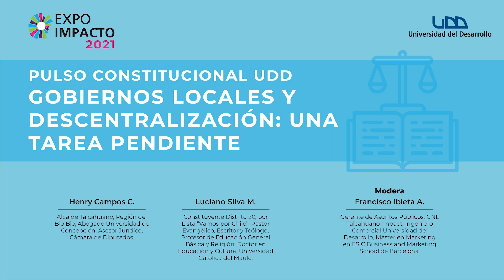Pulso Constitucional UDD - Gobiernos Locales y Descentralización: Una Tarea Pendiente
• Henry Campos C.
  Alcalde Talcahuano, Región del Bio Bio, Abogado Universidad de Concepción, Asesor Jurídico, Cámara de Diputados.

• Luciano Silva M.
  Constituyente Distrito 20, por Lista “Vamos por Chile”, Pastor Evangélico, Escritor y Teólogo, Profesor de Educación General Básica y Religión, Doctor en Educación y Cultura, Universidad Católica del Maule.

Modera:
• Francisco Ibieta A.
  Gerente de Asuntos Públicos, GNL Talcahuano Impact, Ingeniero Comercial Universidad del Desarrollo, Máster en Marketing en ESIC Business and Marketing School de Barcelona.